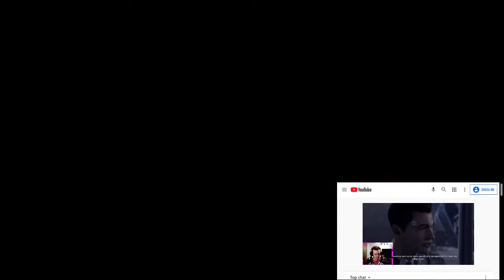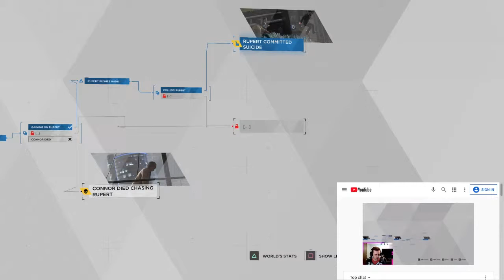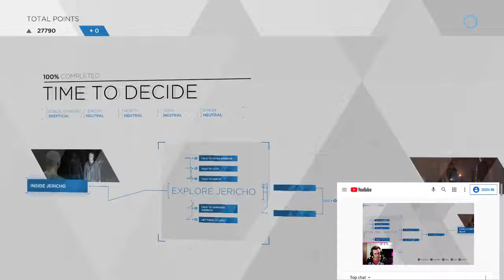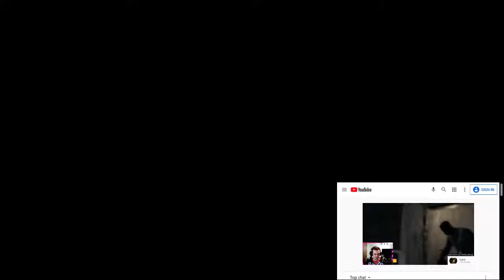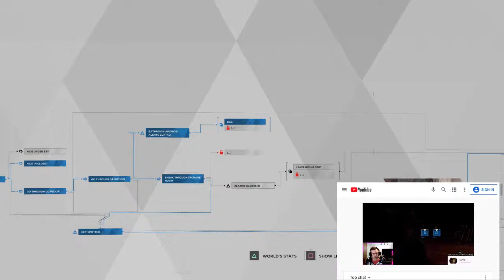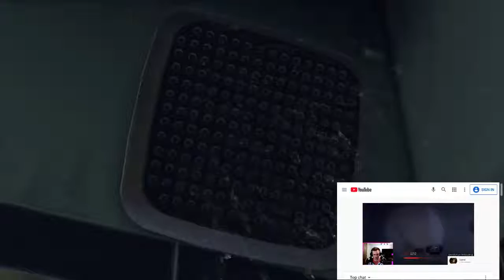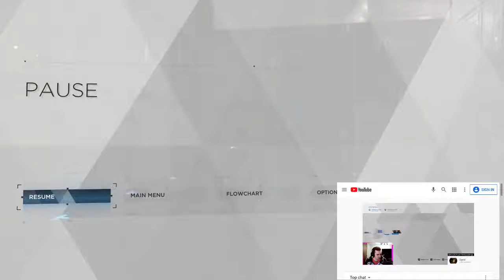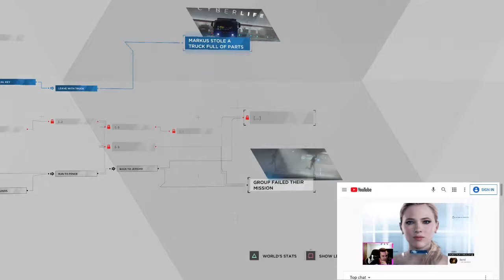Detroit Become Human - Dual stream with Cameron Gaming part 2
Playing Detroit Become Human along with Cameron Gaming

Thank you for checking out channel! Play games on various consoles: PS4, Xbox, & Nintendo Switch

Don't have Discord?

Few simple Channel Rules:

 - No harassment please
 - Watch language, no swearing please
 - Excessive caps is annoying so none of that
- Self advertisement not cool, timeout & warning for 1st, any further will be banned from channel